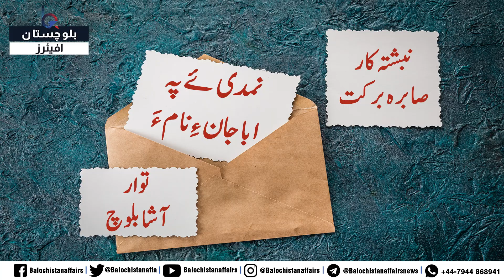دومی بھر : نمدی پہ اباجان ءِ نا م ءَ | نبشتہ کار :صابرہ برکت | توار: آشا بلوچ